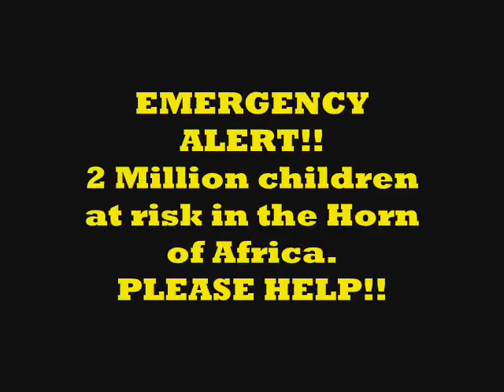Crisis in the Horn of Africa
~ The most severe drought in decades is threatening the lives of million people in the Horn of Africa — especially young children — Famine has been declared in parts of southern Somalia, and threatens to spread further if nothing is done to prevent it.  Kenya and Ethiopia are also severely affected by the crisis, with millions in critical need of food and water.
~ Insufficient rains have created drought conditions throughout the Horn of Africa — destroying crops and killing livestock. Malnutrition and disease are on the rise as families travel long distances in search of food. Record high food prices, internal conflicts, and insecurity in the region further exacerbate the situation.
Please HELP and PRAY for the millions suffering in the Horn of Africa.
Your gift is urgently needed today.

T H A K  Y O U!!